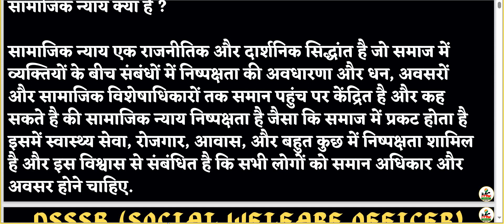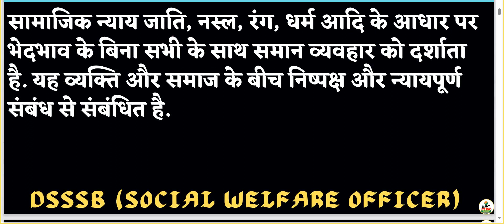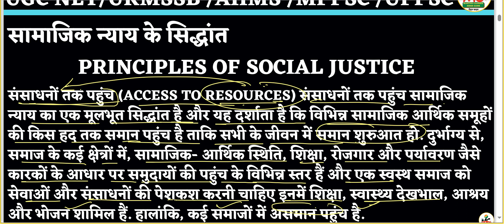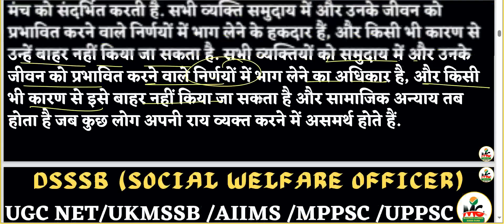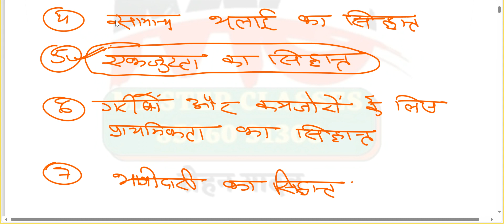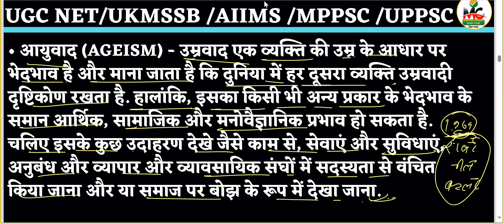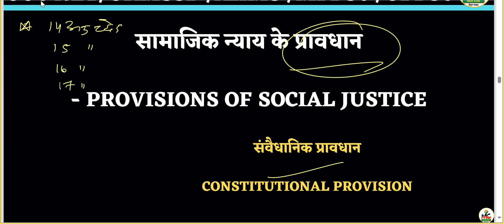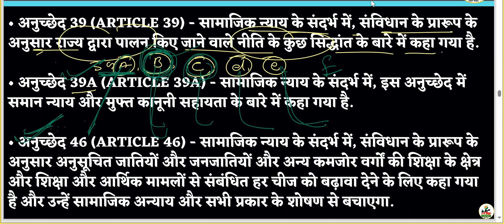सामाजिक न्याय Social Justice || संपूर्ण जानकारी DSSSB S. W. O.||UGC NET JRF JUNE 2024 SOCIAL WORK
TIME;-SOCIAL WORK

1)DSSSB(SOCIAL WELFARE OFFICER)-2024 (08:30PM)
2)UGC NET/JRF-2024 (07:00PM)
3)MPPSC SOCIAL WORK (SOCIOLOGY)-2024 (06:00AM)
CONT.NO.8506031308

UGC-NET JUNE 2024 DSSSB SOCIAL WELFARE OFFICER 2024 UKMSSB MPPSC PHD ENTRANCE

SOCIAL WORK ONLINE CLASS DETAILS-:
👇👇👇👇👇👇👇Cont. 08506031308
Time-:
* MPPSC Social Work MAY 2024-: 1-2PM
* UGC-NET JRF JUNE 2024(SOCIAL WORK )-: 7-8PM

1.👉(SOCIAL WORK) JUNE-2024
( UGC NET JUNE 2024)
Time- 7:00-8:00PM

2.👉DSSSB SOCIAL WELFARE OFFICER(80)-2024
UKMSSB (07)
नया बैच आरंभ New Batch Start
TIME👇👇👇
8:30AM TO 9:30 AM
Fees-: ₹ 2000/

3👉( Assistant Professor Sociology MPPSC)
TIME 👇👇👇
01:00-02:00 PM

Fees Structure
1.(UGC NET-JRF JUNE-2024 ) FEES

2. MPPSC(असिस्टेंट प्रोफेसर सोशियोलॉजी Assistant Professor Sociology -2024)
👉FEES- ₹ 2500/

3. DSSSB SOCIAL WELFARE OFFICER 2024
FEES-₹2000/

PAYMENT MODE
👉GOOGLE PAY/PHONE PAY/PYTM PAY
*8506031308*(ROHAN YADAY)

समाज_कार्य_2024_ लखनऊ_ चिकित्सा_ समाज_कार्य_Medical_social_work_field_work_journal समाज कार्य

समाज कार्य
ऑनलाइन क्लासेस